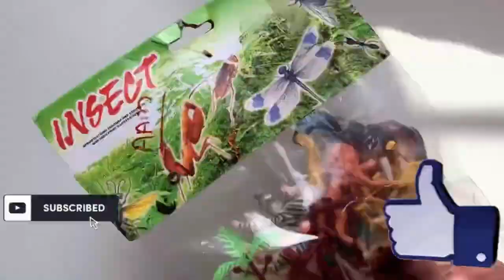Plastic animals Unboxing order Flipkart | animals collection Cat,Dog, Elephant,Tiger,Horse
keyword research:-

wild farm insects animals toys review #1
wild animals toys review with real life video
Animals are eating toys, grass in the fields
animal toys
wild insect animals toys with real life video
All size animals toys collection
wild animals Unbox 102pic with tree
Packets of animal toys thrown down from the roof
animals toys with real life
animals 10 packet with voice review
Wild animals 4pack unboxing
Wild and insects animals toys clean
Plastic animals Unboxing order Flipkart | animals toys unboxing | wild animals 6pic pack unboxing
Unbox cow,zebra,camel,giraffe...
Found lying animals tractor car snakelion...
Dinosaur multiple design
Dinosaur collection
Lion
Zebra
Giraffe
Elephant
Tiger
Camel
Horse
All animals toys
farm insects animals packet unbox
Animal unboxing 32 pieces toys
Mix wild and insects animals toys unboxing
Chipset price animals unboxing
Chipset price 5 packet animals unboxing
animal toys zoo
Wild animal 5packet unbox 32 pic
animal toys big size
aniimal toys box
paper toys animals easy
elliev toys animals
surprise eggs animals toys
extinct animals toys
emirates animal toys
excavator toys animals
endangered animal
animanimas farm
i want animal toys
animal toys jungle
jungle animals toys set
jumanji animal toys
jumbo animal toys
little big toys animals
little big toys animals videos
lego animals toys
lego zoo animals toys
lion king animals toys
lion animal toys
little animal toys
paper toys animals lion
animal toys malayalam
animal toys making
animal toys movie
animal toys market
mini animals toys
muddy zoo animals toys
miniature animals toys
animal toys new
animal toys name
animal toys new collection
sea animals toys names
noah's ark animals toys
animals na toys
nom nom toys animals
animals are not toys
animal toys outside
animal toys on youtube
animals toys online
animal toys order
bucket of animals toys
animals afraid of toys
animal toy play
animal toys pack
animal toys packet
animals toys playmobil
animal toys price
animal toys paper
animal toy playset
animal toys park
animal toys race toy time
animals toys robot
animal toys race
animal toys ryan
animals toys r us
toys r us animals
animals toys shop
animal toy story
animal toys song
animal toys small
animal toys sound
animal toys safari
animal toys show
animal toys toys
animal toys tamil
animal toys takara tomy
sea animals toys this summer
wild animals toys tamil
animals react to toys
sea animals toys videos
water animals toys videos
zoo animals toys video
wild animals toys videos
farm animals toys videos
elliev toys animal crossing
animals toys water
animals toys wild animals
wild zoo animals toys
wild animals toys set
wild animals toys collection
animal animal toys
animal toys zoo in hindi
animal toys zoo race toy time
animal toys zoo lego
animal toys zoo video
animal toys zoo park
wild animals toys zoo
animals toys 02
10 animals toys
100 animal toys
toys for watching